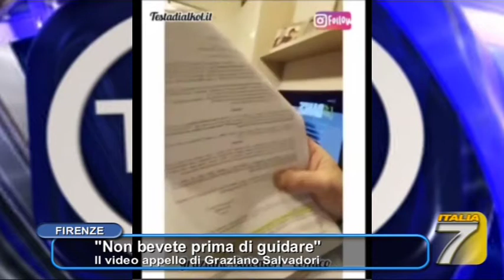TGT - "Non bevete prima di guidare" -Il video appello di Graziano Salvadori